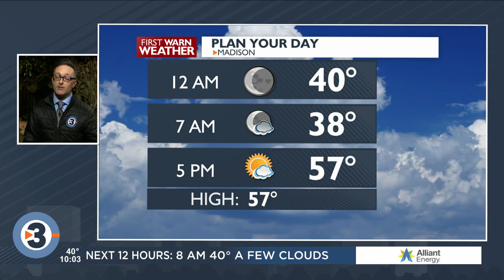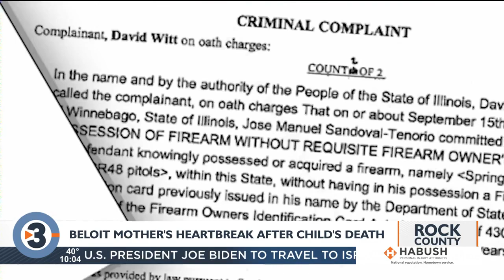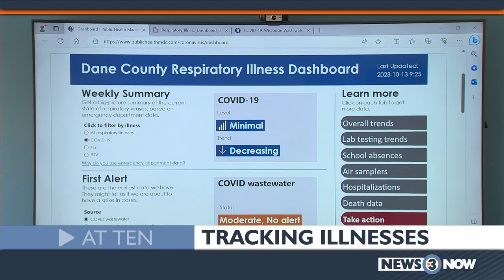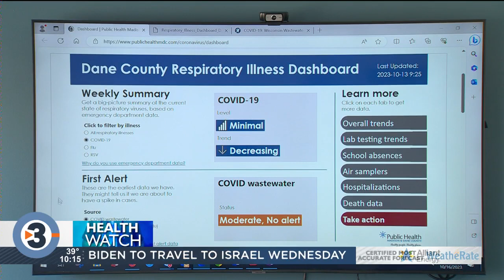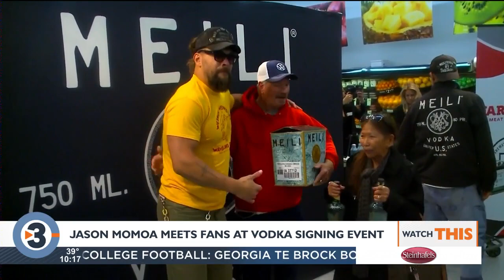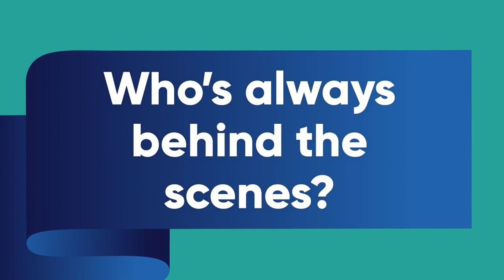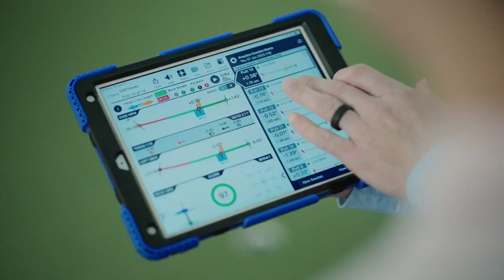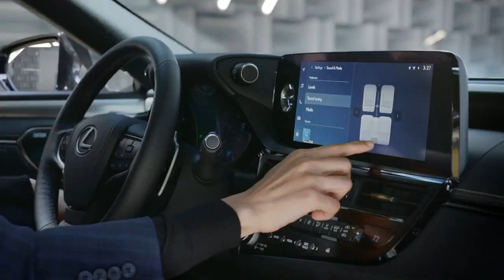News 3 Now at Ten: October 13, 2023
Get your Monday, October 16, 2023, late news update from WISC-TV News 3 Now and Channel3000.com in Madison, Wisconsin.